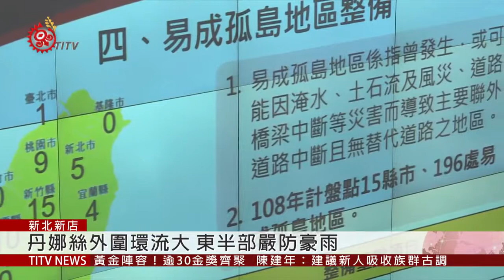防輕颱丹娜絲 總統授權蘇揆下令指揮國軍 2019-07-17 IPCF-TITV 原文會 原視新聞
輕度颱風丹娜絲逼近台灣，中央災害應變中心隨即完成一級開設，行政院長蘇貞昌17號親自坐鎮，聽取各單位防颱報告，也和遠在友邦聖文森訪問的蔡英文總統，跨海報告防災情況，因應颱風的需要，蔡總統也直接授權，國軍在防災及救災方面，由蘇貞昌院長直接下命令指揮。

中央氣象局預測颱風路徑，未來丹娜絲有很大機率威脅台灣東部。

行政院長蘇貞昌特別關注颱風首當其衝的南部、東部縣市，要求這些地區需嚴防長浪影響，避免海域相關活動，也呼籲地方和中央合作。